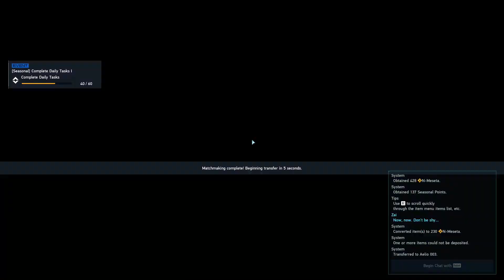Drill: Unidentified Region A16 (Rank 5) - Phantasy Star Online 2: New Genesis [PC]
Don't mind me, just clearing out the 'ol backlog.